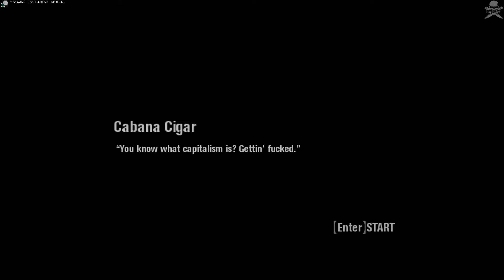Scarface: The World Is Yours - Mission #5 - Cabana Cigar (1080p60fps)